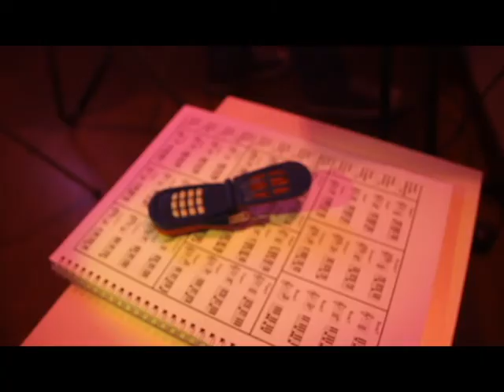Nume - Justina Prieto